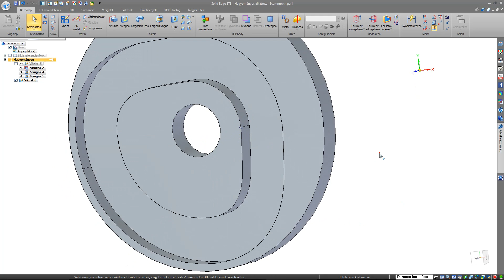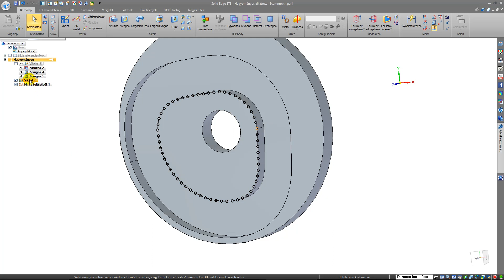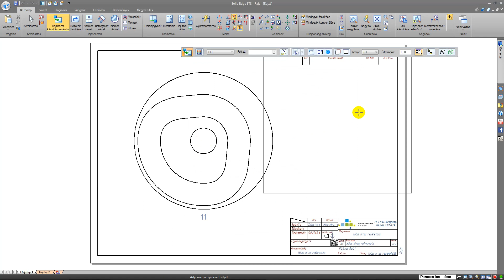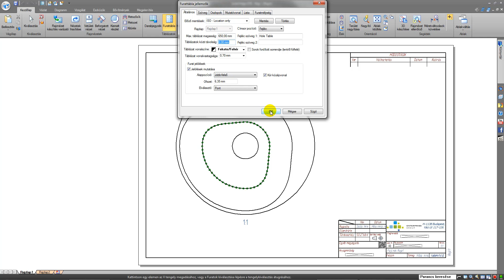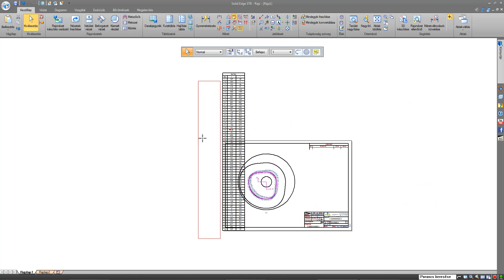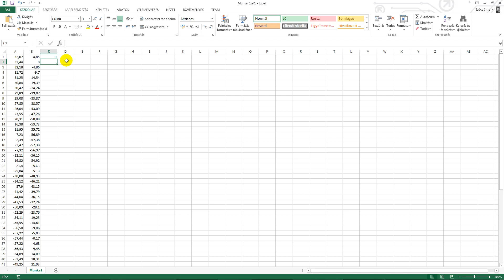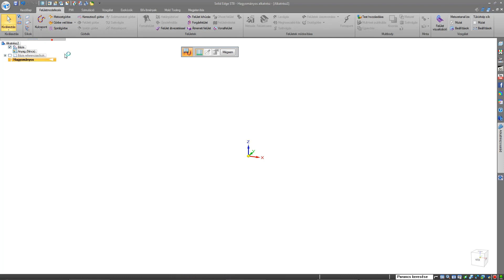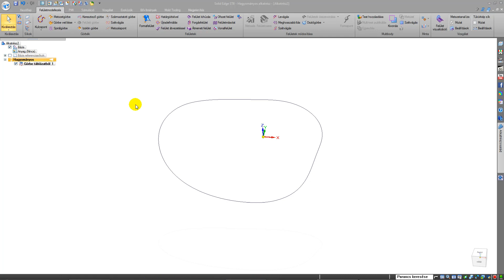Solid Edge - Extracting point coordinates from curve